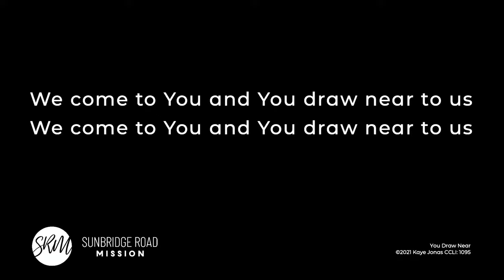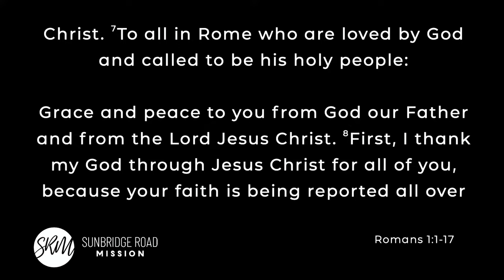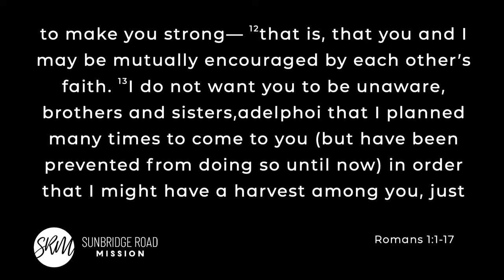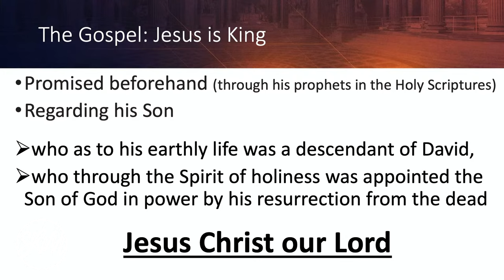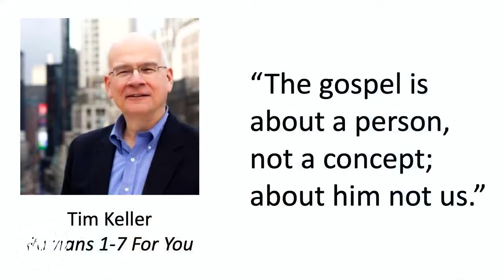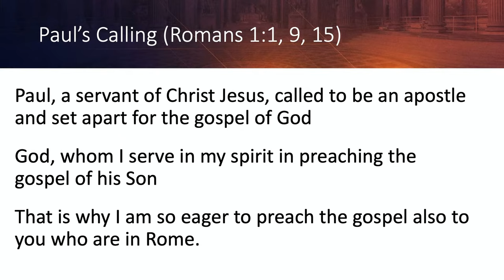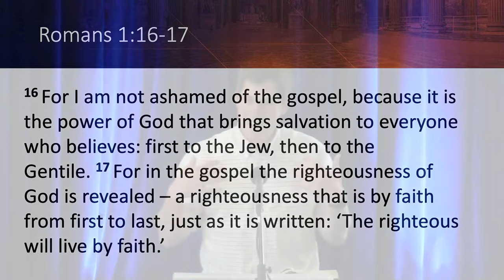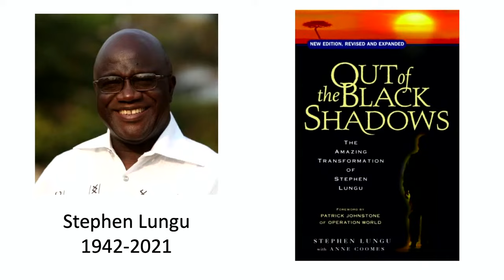1st May 2022 - Sunday Morning Message - Romans 1:1-17 - Matthew Pilkington